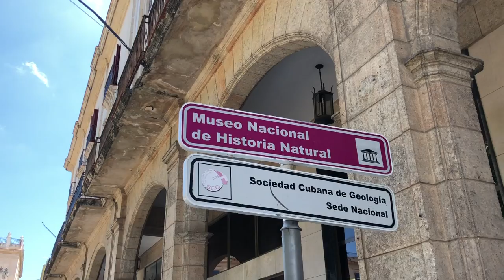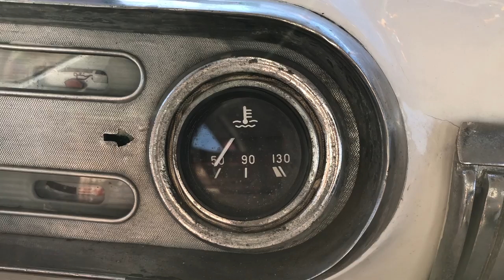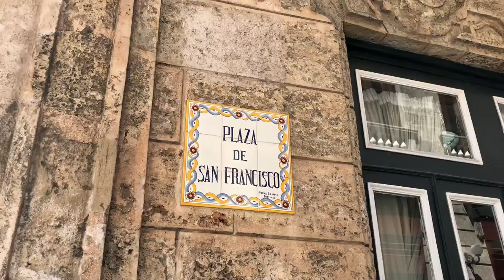A tour of Havana, Cuba - all the highlights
A tour of Havana Cuba 2018.

Cuba is a bucket list destination for sure!

Includes:
00:00 highlights montage
00:09 José Martí International Airport, Havana Cuba and the best airport pick-up car ever
01:30 A beautiful 'Casa Particular' (private house turned into a hotel/bed and breakfast) in Havana. This is the Casa Malecon Colonial in Old Havana. I prefer Casa Particulars / homestays vs hotels if you're staying in Cuba.
2:00 The streets of Havana Cuba (mostly Old Havana)
2:57 The wonderful classic 1950s American muscle cars "the old timers" - surely one of the most distinctive, memorable and Instagrammable aspects of Cuba
03:44 Cafe Ballerina, a cute cake and tea shop in Old Havana
03:48 Havana at sunrise : stunning view of the old streets. And a quick peek at the breakfast. I can't say the food in Cuba was the best I've eaten - but breakfast was my favorite meal  (fresh guava, pineapple, lovely bread, cuban coffee, guava juice, orange juice)
05:46 A classic car tour of Havana
Old Havana
07:25 Revolution Square
09:03 Grand metropolian park, Havana
09:55 John Lennon Park : John Lennon never visited Cuba - they just like him a lot so wanted to pay tribute. Interesting fact about this statue (watch it to find that out!)
10:40 Fusterlandia : whimsical art area in the Havana suburbs. You could call it Cuba's Gaudi but it's more than that.
11:08 Havana near the port. Lunch and that song, "Guantanamera" - this song was every where!!
12:07 Havana Cathedral : building began in 1748
12:52 Colon Cemetary (great architecture and original stories - try and join a guided tour as you learn so much more)

All filmed on an iphone X with a mini tripod. My first time filming with the Apple iphone X - video quality is great in the daytime, still too grainy at night but I really can't complain - packs so much power in a tiny machine. The microphone / recording quality has come a long way since the Iphone 5 - that's very noticable. I'm not using an external mic at all.

Edited on Final Cut Pro X. For work, we edit with Premiere Pro. I just find Final Cut Pro X much quicker if you're doing this home video diary style of editing.

As always, this youtube channel contains my little home video (for my mum!).

More vlogs from Cuba:

A Cuban Tale Part Two: more from Havana including the food, the rationing system and The Capitolio building

A Cuban Tale Part Three: Western Cuba
Viñales Valley, The Indian Cave, a traditional Cuban cigar factory, a tobacco farm and a discussion about the Cuban guys!

A Cuban Tale Part Four
The stunning Cuban countryside including Viñales, the Botanical gardens in Viñales, Trinidad, horse-riding to a waterfall, a ‘prehistoric mural’, The Bay Of Pigs, The Cave Of Fish, Cienfuegos, the Che Guevara monument at Santa Clara, Sancti Spiritus and so much more

Video ref:
AngelaLemonadeWHMSCuba01